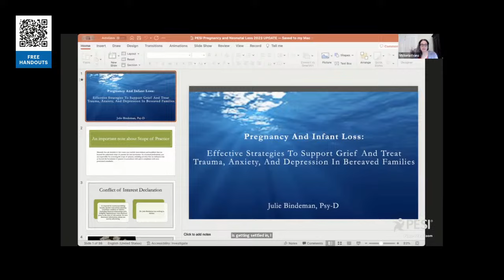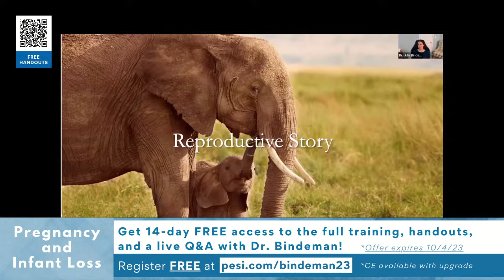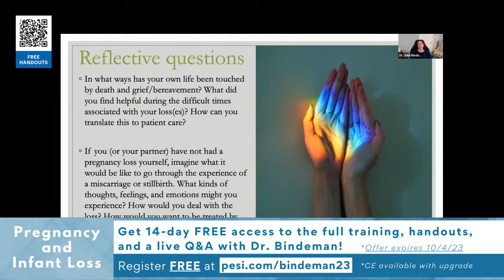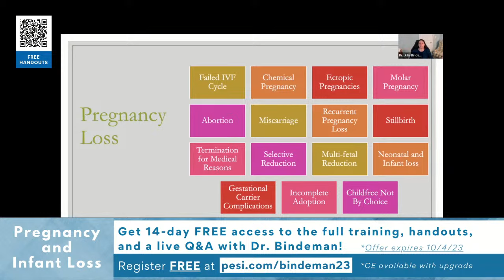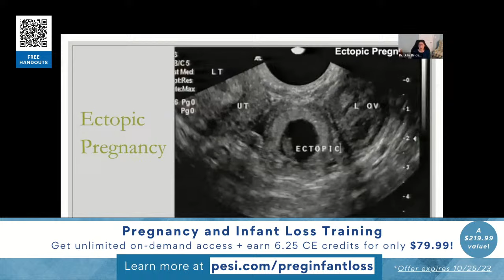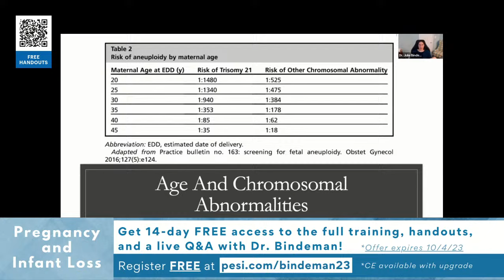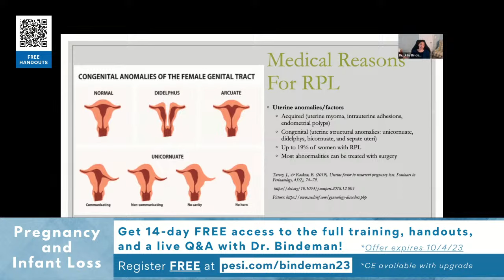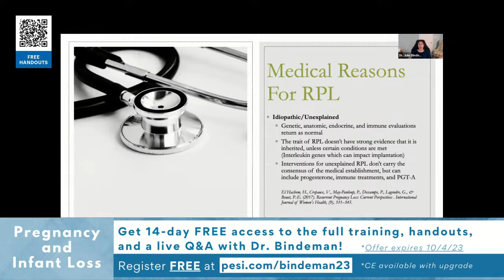[FREE TRAINING] Pregnancy and Infant Loss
There is a vast silence surrounding pregnancy and infant loss in our society. That’s why we’ve put together this FREE Pregnancy and Infant Loss Training with reproductive psychology expert, Dr. Julie Bindeman!

During this sneak peek, you’ll learn to work effectively with pregnancy and infant loss, as well as modify interventions for treating trauma, anxiety, depression, and more in grieving parents.

Want FREE 14-day access to the full training, handouts, and a live Q&A with Dr. Bindeman? Then you must register by the end of day today (10/4/23)

Want to earn up to 6.25 CE hours and get unlimited on-demand access to this full-day training for only $79.99?